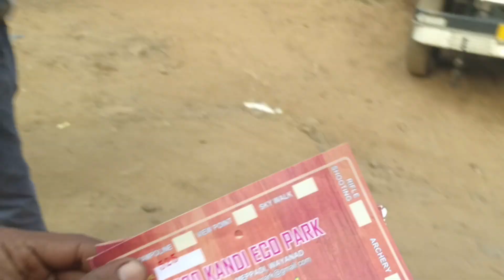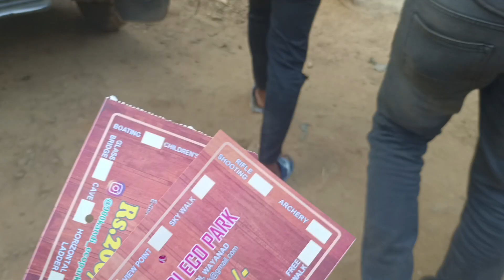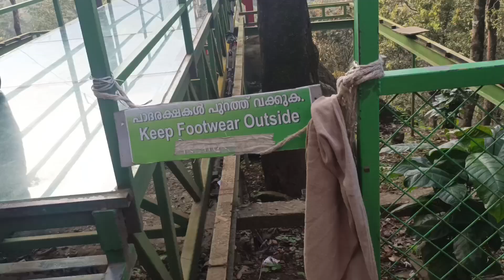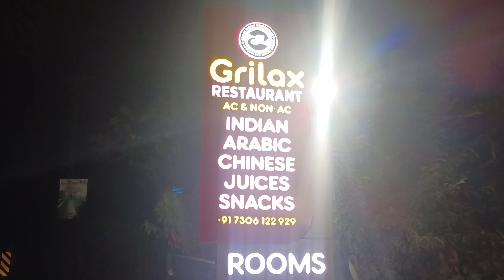South India Ride || 900kandi Glass Bridge కి వేళ్ళ 😳 | Wayanad | Day_3 | Anwarmohammadmotovlogs